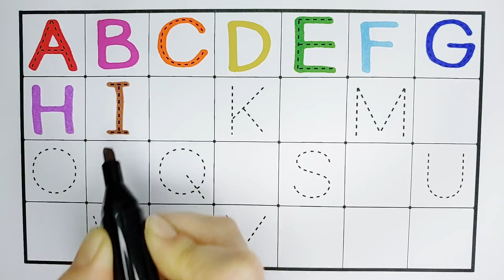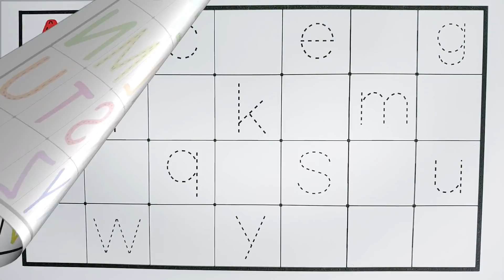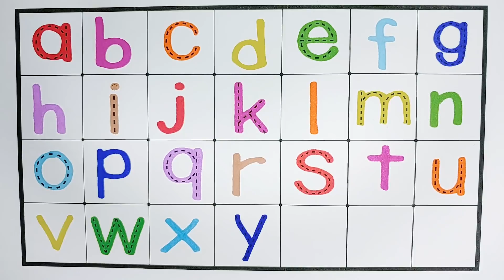아이들을 위한 그림자 점선 대문자 소문자 알파벳 따라쓰기 | 빈칸에 알파벳 채우기 | write alphabet | learn alphabet | abc Song | 알파벳배우기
안녕하세요. ^^
유아와 아이들을 위한 그림자 점선 따라 대문자 소문자 알파벳 쓰기 입니다.
빈칸에 알맞게 순서대로 알파벳을 채워 놓으며 즐겁게
ABC알파벳을 배워보아요.
 ABC Alphabet song 들으며 알록 달록 사인펜으로 알파벳을 쓰고
알파벳 읽는 방법을 알아 보아요.